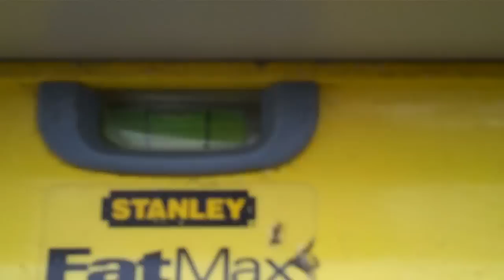Using A Level Is A Must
Installers that install eavestroughs by eye without a level can easily make a mess of your eavestroughs leaving you with new gutters that hold water.
Not all houses sit perfectly level and there is no way to tell unless the installers use a level.